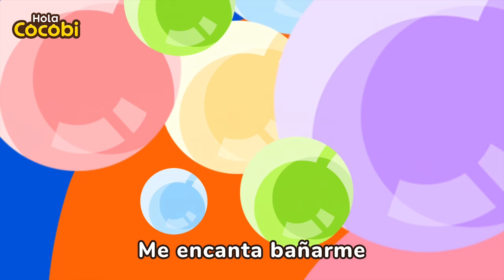Aprende Colores Con Globos🌈Videos Educativos | Aprende Inglés | Hola Cocobi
¡Aprendamos colores con Cocobi!

Cocobi Español, en Español, Canciones, Cuentos, Canciones para Niños,
Baile, Canciones, Música, Canciones de Cocobi, para Bebés,
Arcoiris, Aprender los Colores, frutas,
learn colors with balloons, learn english, pop, fruits